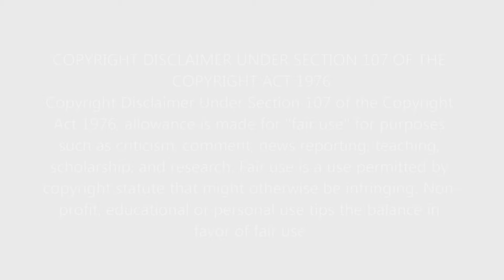PLAYING GUITARS WITH CHOREOGRAPHED DANCE?! First Time Hearing KISS - Deuce Live 1975 Reaction!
Strap in for a wild ride as we react for the first time to KISS's electrifying performance of "Deuce" live in 1975! Known for their theatrical shows and hard-hitting rock music, we're excited to see how KISS combines guitar playing with their unique style of stage performance.

🎸 About KISS: KISS, a band famous for their over-the-top live shows and iconic makeup, has been a major force in the rock music scene. Their live performances, especially from the 1970s like the "Midnight Special" in 1976, are legendary for their energy, theatrics, and musicianship. "Deuce" is a classic KISS track that embodies their signature sound and stage presence.

🤘 In This Video: Join us as we experience "Deuce" by KISS, live from 1975. We're anticipating a show that's not just a musical performance but a spectacle of rock and roll. Expect reactions full of excitement, awe, and our thoughts on KISS's ability to entertain and rock out simultaneously.

👫 Why React as a Couple?: Experiencing the iconic performance of KISS together adds an entertaining and dynamic element to our reactions. We're both ready to be wowed by the theatricality and energy of "Deuce" live and to share this rock and roll journey with you.

We're on a mission to discover and react to the most electrifying performances in rock history, and we'd love for you to join us.

💬 Your Thoughts: What's your opinion on KISS's performance of "Deuce" from 1975? How does it capture the essence of their live shows for you?